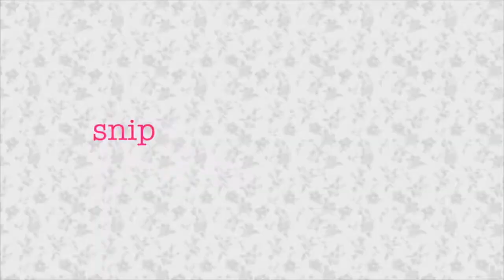ALL WHITE PEOPLE ARE RACISTS | Subconscious Biases And What to do About Them - Milo Stewart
In which I address why I believe everyone needs to realize their subconscious/internalized biases and work to overcome them. We can't expect to make a change in society before we try to change ourselves first.